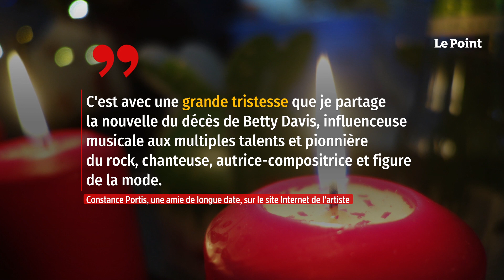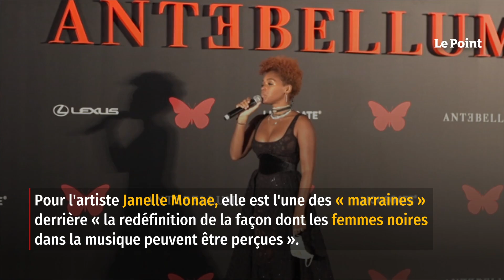Légende du funk, Betty Davis est morte à l'âge de 77 ans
Précurseure du funk, la musicienne Betty Davis est décédée à 77 ans, mercredi 9 février. Malgré une courte carrière, la chanteuse américaine a été une source d'inspiration pour des générations d'artistes. « C'est avec une grande tristesse que je partage la nouvelle du décès de Betty Davis, influenceuse musicale aux multiples talents et pionnière du rock, chanteuse, autrice-compositrice et figure de la mode », a annoncé une amie de longue date, Constance Portis, sur le site internet de l'artiste.